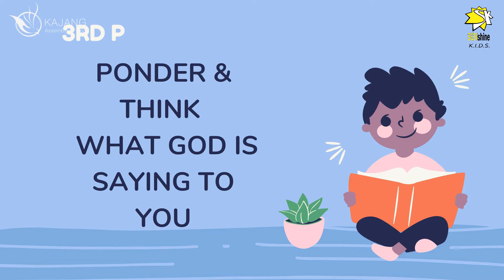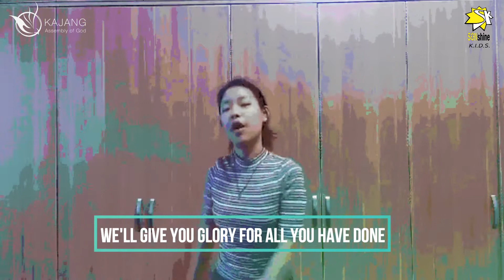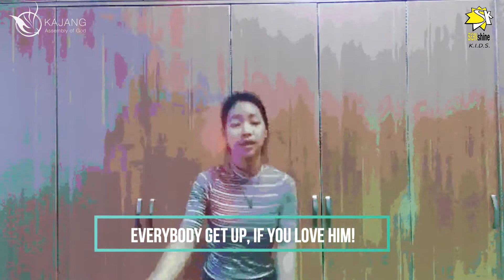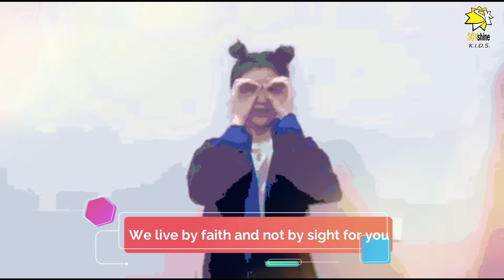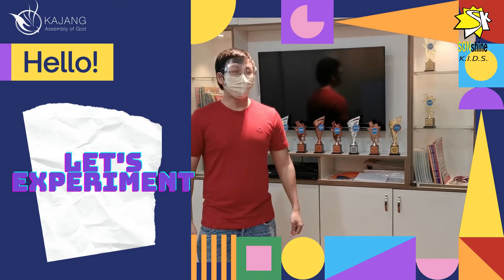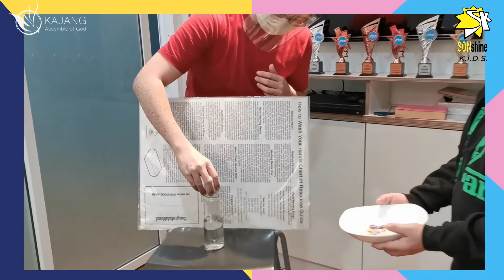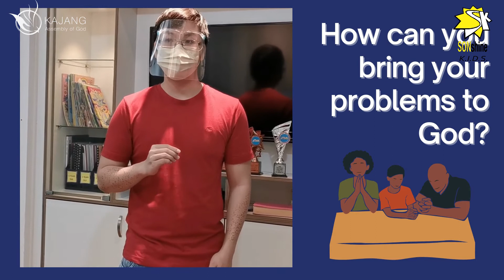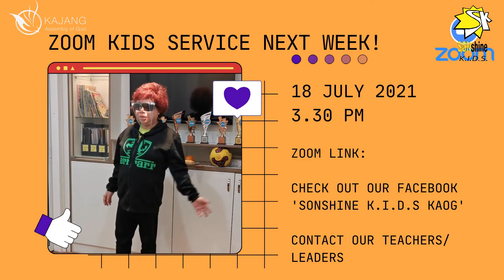(Eng Children Church Online) 11 July 2021/ Nothing is Impossible // KAOG SSK Team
🔷TITHES & OFFERINGS🔷
📍KAOG's Public Bank Bhd Account No.: 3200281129

If you decided to receive Christ as your Lord and Saviour today, it is important to be connected with the church and the community to grow together! so we can show you the next step!

If you want to know more about Jesus, you can